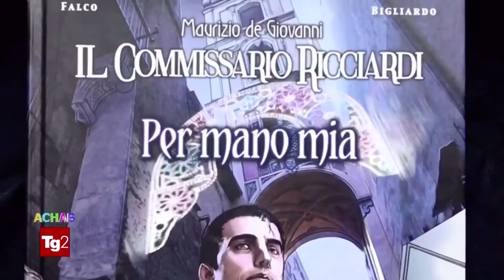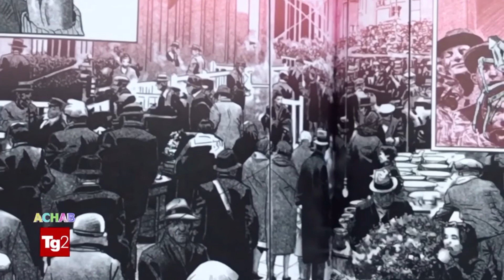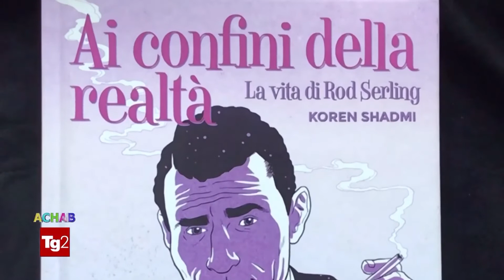ACHAB FUMETTI - puntata 25 (da “TG2 Achab libri del 14 novembre 2020)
In presentazione:

- Maurizio De Giovanni, Claudio Falco, Daniele Bigliardo, “Il Commissario Ricciardi - per mano mia”, Sergio Bonelli Editore;

- Gianni De Luca, “I Giorni dell’Impero”, Nicola Pesce Editore;

- Koren Shadmi, “Ai confini della realtà - la vita di Rod Serling”, Edizioni BD.